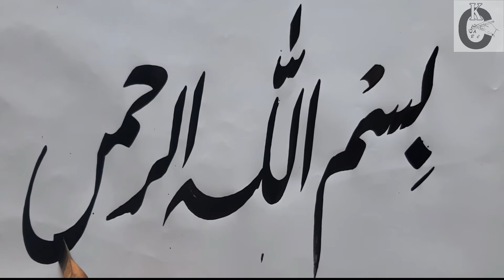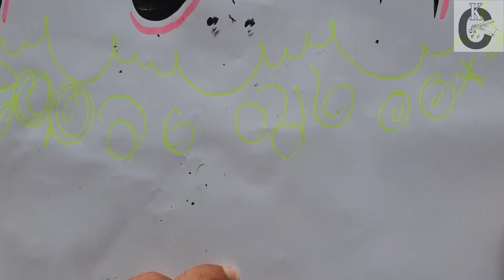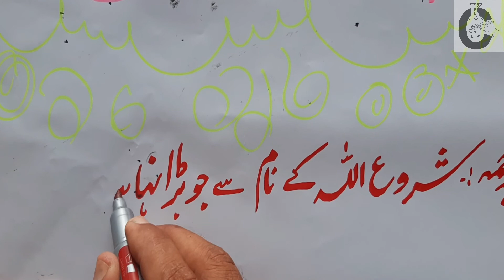How to:Arabic Calligraphy & Hand Lettering |Beginners & Students| Nastaleeq| Kashif Calligraphy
In this islamic video, you will learn HOW to use thick Qalam to write BISMILLAH in Nastaleeq Fonts. Novel approach has been applied to make it easy and understandable for all. I hope that students and beginners will also enjoy this video and practice it thoroughly to gain the face of this particular vedio. Thank you so much for your support and appreciation. Keep in touch for such other videos and tutorials. How to:Arabic Calligraphy & Hand Lettering |Beginners &  Students| Nastaleeq| Kashif Calligraphy.